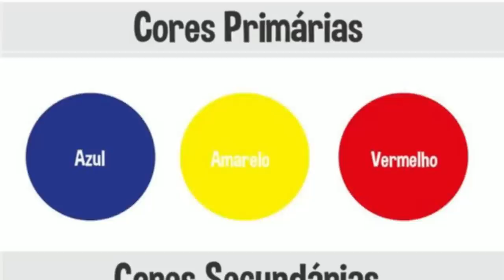A SUPREMACIA DO INFINITO - O GOLPE MAIS FORTE DE GOJO O VAZIO ROXO 200 % EXPLICADO - JUJUTSU KAISEN